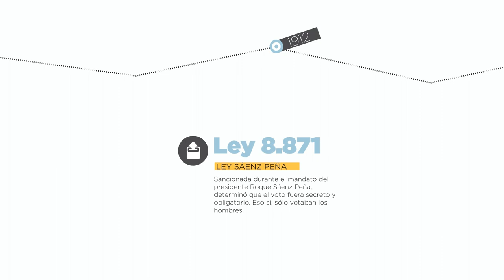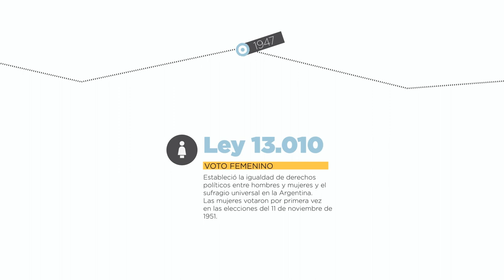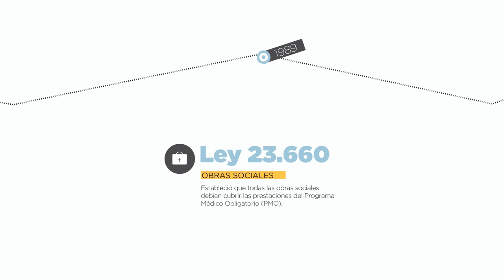Leyes Nacionales que cambiaron nuestra vida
Para más información: chicos.congreso.gob.ar